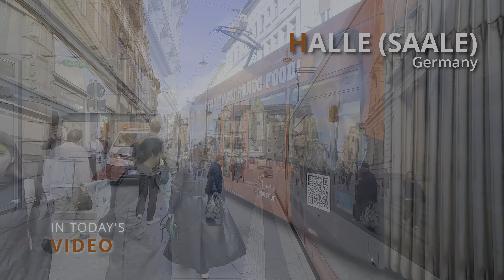🔇 Silent Walking Tour in Halle (Saale), Germany | 4K HDR 50FPS | Marktplatz, Historic Streets & More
🚶‍♂️ Silent Walking Tour in Halle (Saale), Germany | 4K HDR Experience 🎥

Step into the charming streets of Halle (Saale), Germany, in this immersive silent walking tour! 🌆🎶 Experience the city's vibrant life as we explore its historic streets, bustling squares, and stunning landmarks—all in 4K HDR with pure ambient sounds.

📺 For the best experience, watch this 4K HDR video on a supported TV or large screen.

🌍 What to Expect:
✅ Leipziger Strasse – A lively shopping street with trams, cafes, and local life.
✅ Marktplatz – The heart of Halle, home to historic buildings and city events.
✅ Große Ulrichstraße & Kleine Ulrichstraße – Picturesque streets lined with shops, restaurants, and classic German architecture.
✅ Große Steinstraße & Kleinschmieden – A mix of old-world charm and modern urban energy.
✅ Market Church of Our Lady (Marktkirche Unser Lieben Frauen) – A must-see Gothic church with a rich history.

🎧 Enjoy the Sounds of the City: No commentary—just the natural sounds of footsteps, trams, street musicians, and daily life. Perfect for relaxation, virtual travel, or background ambiance.

⏳ Time Chapters:
0:00 Intro
0:43 Leipziger Strasse
6:25 Marktplatz
9:14 Große Ulrichstraße
17:15 Große Steinstraße
26:27 Kleinschmieden
28:05 Back to Marktplatz
33:18 Marktkirche Unser Lieben Frauen
41:07 Kleine Ulrichstraße